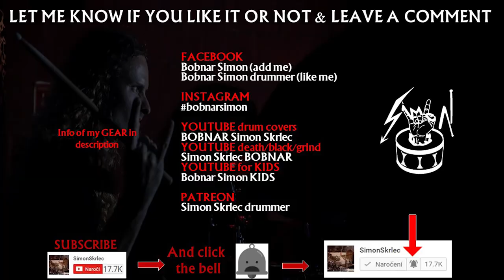itSELF new track for the album The Absence - Drum Cover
Drum cover of band itSELF. Drumming to the new track from the album The Absence. Support the band and help them on the Kickstarter:

itSELF is a revamped project by Ricardo Falcon (ex-Sinister and ex-Belphegor Live Session) and Estevan Furlan (Tribal Scream). The new lineup features on Bass Steve Di Giorgio (Death Dta Tours, Testament) and on orchestrated parts Carsten Altena (The Monolith Deathcult).
To make this project a reality and to finance this album, we’re running a Kickstarter campaign. There you can pre-order our album and other exclusive merch we did specially for this campaign:

◄ WATCH my BLACK METAL drum covers